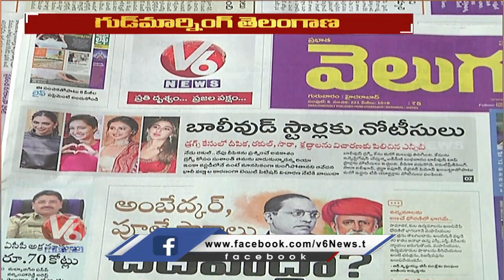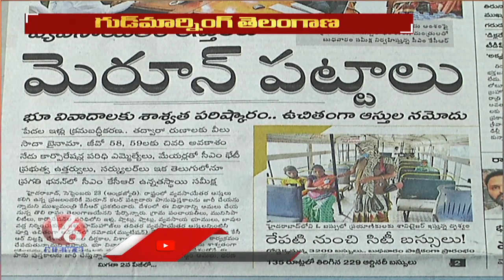Special Discussion On Intermediate syllabus Controversy And Land Mutation |V6 Good Morning Telangana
In Today's Good Morning Telangana.Watch Special Discussion Over Special Discussion On Intermediatesyllabus Controversy And LandMutation. Journalists hosts the show debating with Telangana politicians and socialist.

మా ఊర్ను దుబ్బాకల్నో..